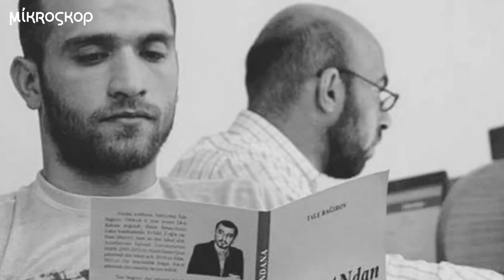Abbas Hüseynin ailəsi ona görə narahatdır!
"Nardaran hadisələri"ndə saxlanılan və 20 il azadlıqdan məhrum edilən Abbas Hüseynin ailəsi onun gördüyü işgəncələrdən narahatdır! Abbas 25 günlük aclıq aksiyasını 3 iyunda dayandırıb. Lakin onun 20-yə yaxın şəxs tərəfindən döyülməsi səhhətində problemlər yarada bilər!